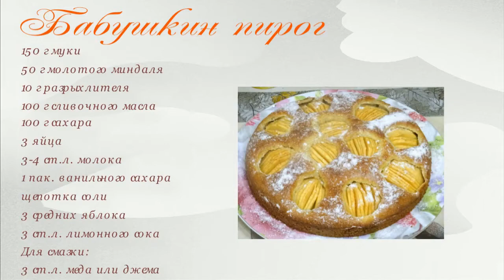Бабушкин пирог Яблочный/Grandma's apple pie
Этот вкусный и красивый пирог обязательно понравится любителям яблочных пирогов!
Бабушкин яблочный пирог
150 г муки
50 г молотого миндаля
10 г разрыхлителя
100 г сливочного масла
100 г сахара
3 яйца
3-4 ст.л. молока
1 пак. ванильного сахара
щепотка соли
3 средних яблока
3 ст.л. лимонного сока
Для смазки:
3 ст.л. меда или джема
Grandma's apple pie
150 g flour
50 g ground almonds
10 g baking powder
100 g butter
100 g sugar
3 eggs
3-4 tablespoons milk
1 pack. vanilla sugar
a pinch of salt
3 medium apples
3 tbsp lemon juice
For lubrication:
3 tbsp honey or jam